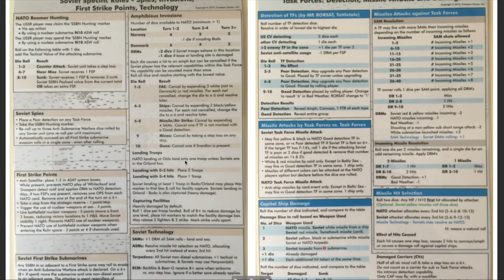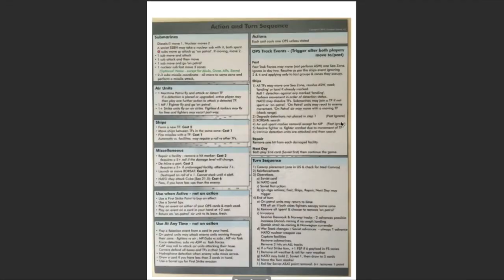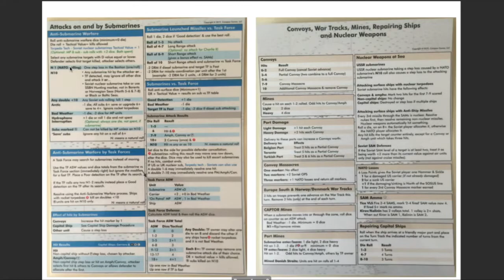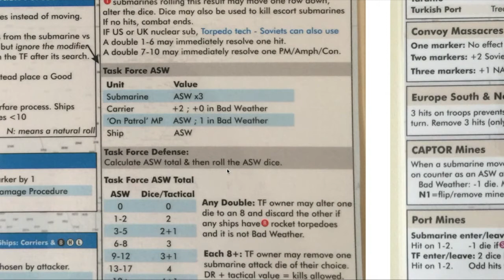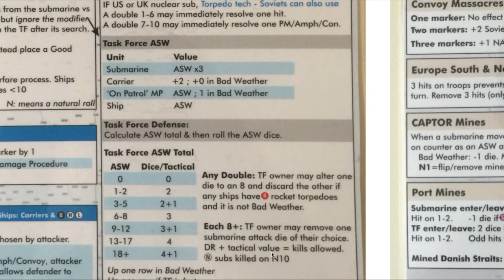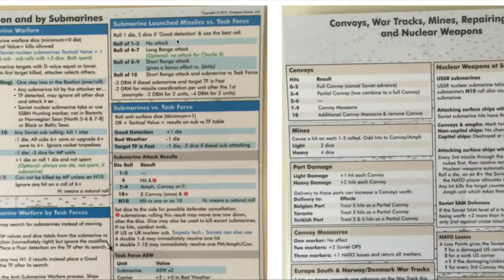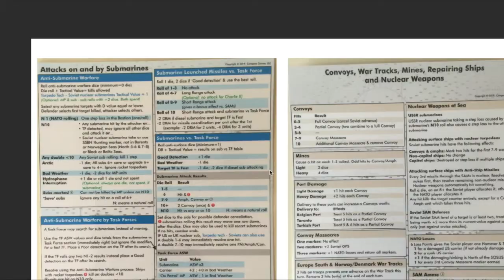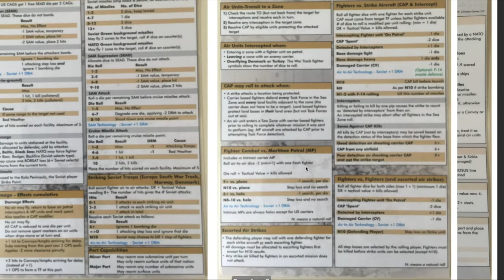BWN - Détection et attaque d'une TF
Blue Water Navy - Explication des règles de détection des Task Force et des attaques au moyen de sous-marins via des torpilles et missiles.